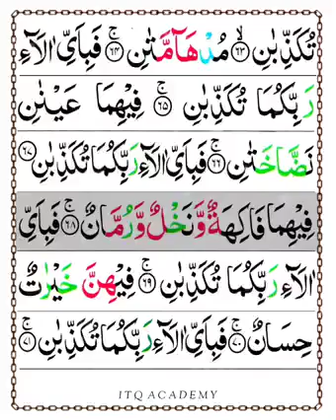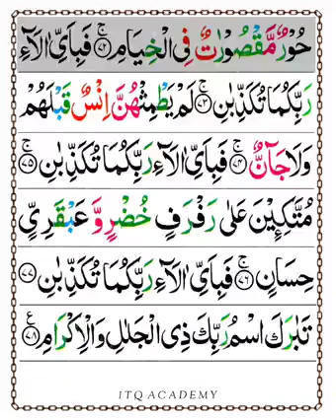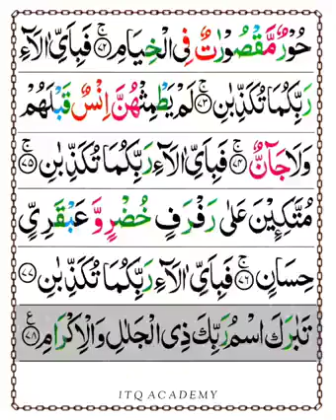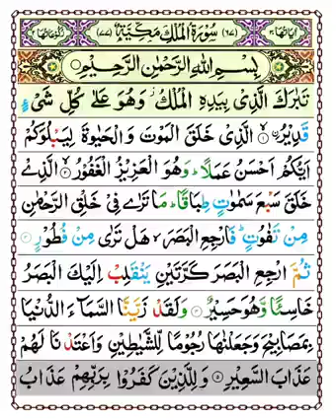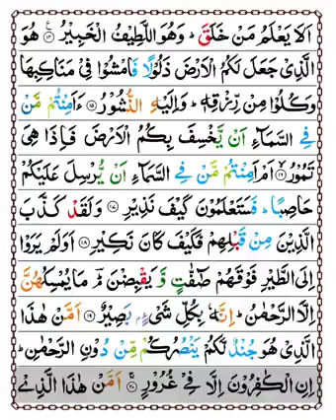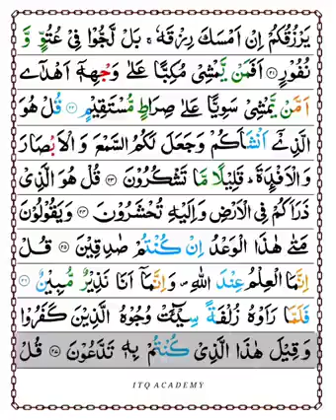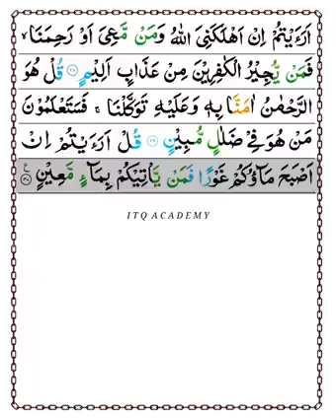LANTUNAN AYAT SUCI ALQURAN TERBAIK ‼️ ( surah ar rahman )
Assalamualaikum sahabat semua. Semoga kita semua dalam lindungan Allah SWT. diberikan Kesehatan lahir batin amiin 😇

LANTUNAN AYAT SUCI AL QUR'AN TERBAIK ‼️  ( surah ar rahman )

Lantunan ayat suci al qur'an terbaik. ketika kita mendengarkan lantunan ayat suci alquran. insa'allah hati dan pikiran akan terasa tenang.
Lantunan ayat suci al qur'an mendamaikan jiwa kita.

Buat teman-teman yang sudah menonton video ini.
semoga kalian mendapatkan keberkahan.
jika kalian suka klik share agar kita mendapatkan kelipatan pahala dengan menyebarkan kebaikan.
jika ada saran/kritik tulis di kolom komentar divideo ini.

TERIMAKASIH UNTUK SEMUA.